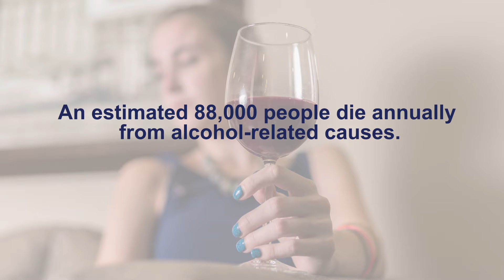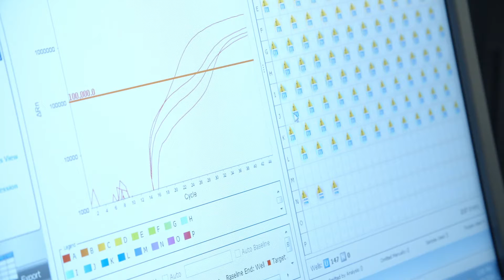COVID-19 Testing for American Addiction Centers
American Addiction Centers is leading the way in the addiction treatment industry by offering onsite COVID-19 testing for patients admitted to all of its treatment centers. The new safety protocol is significant news for those seeking addiction treatment during these unprecedented times.

American Addiction Centers is one of a few treatment providers to have an in-house lab and the capability to do rapid COVID-19 testing for its patients.

Addiction Labs has the capacity to run 2400 COVID-19 tests a day, with the results available within 24 to 48 hours.  And the testing is at least 95% accurate, a key differentiator for the lab and for patients.

About American Addiction Centers:
A leading nationwide provider of substance abuse treatment, American Addiction Centers treats clients struggling with drug addiction, alcohol addiction, and mental health/behavioral health issues. As the only publicly traded company in the addiction treatment space, our success rate is double the national average, and we have been mentioned in Forbes, Fox News, Daily Mail, Bustle, and USA Today.